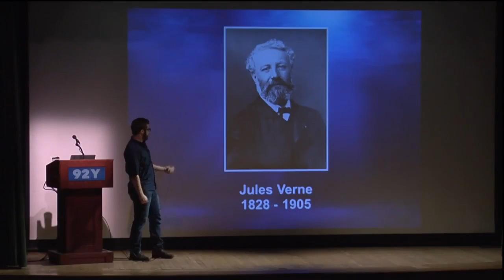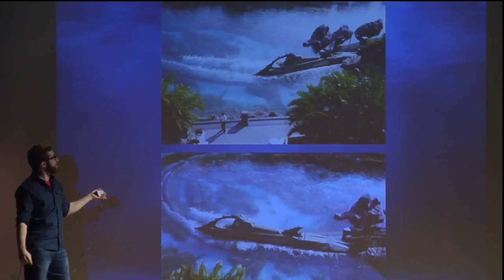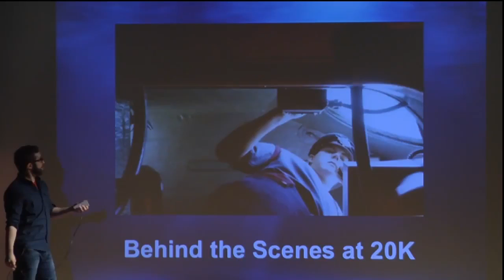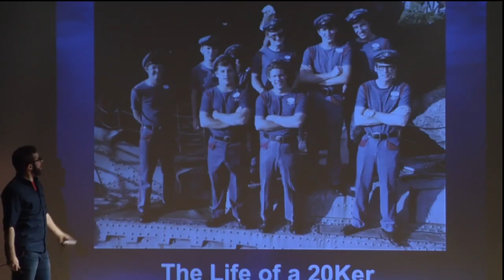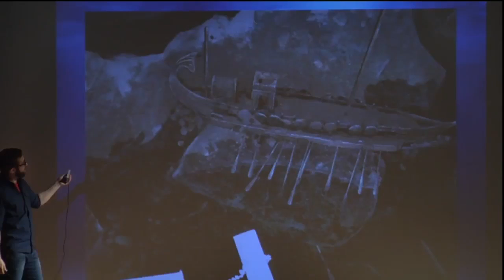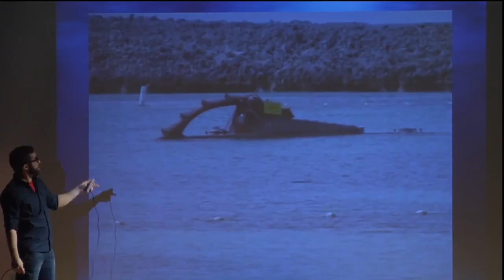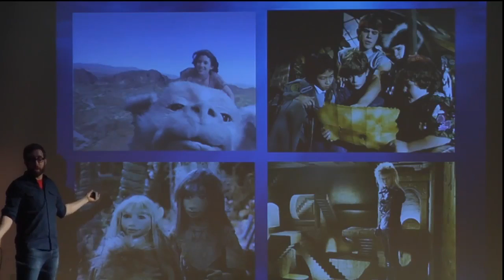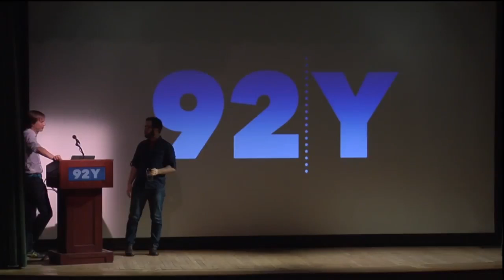20K Ride Lecture @ 92nd Street Y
My lecture on the history of the Disney World 20,000 Leagues Under the Sea Ride. Presented with Nerd Nite in the 92nd Street Y's "7 Nights of Genius" series.